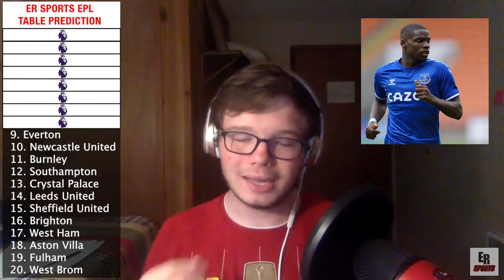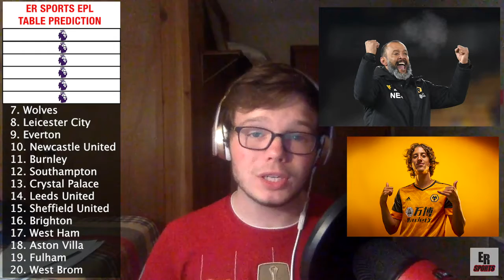100% Correct 2020/21 Premier League Predictions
With an exciting Premier League season upon us, I give my predictions for what teams will finish where.

P.S. There is no way this prediction is wrong. I spoke the facts, the whole facts, and nothing but the facts.